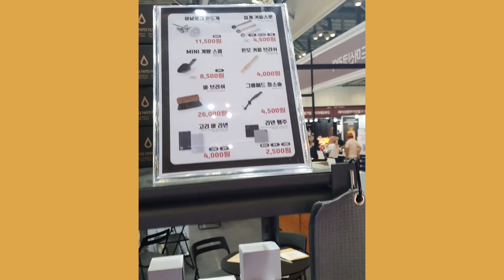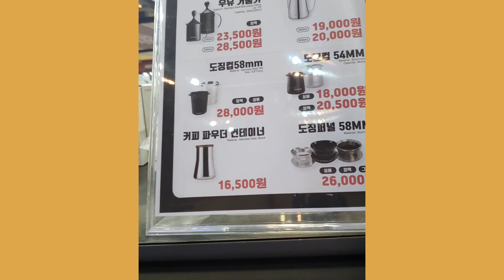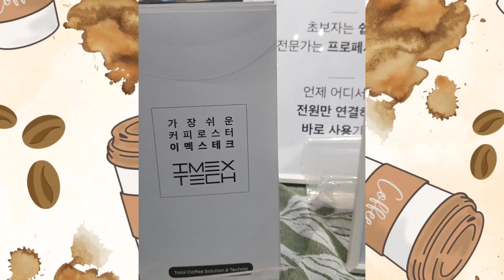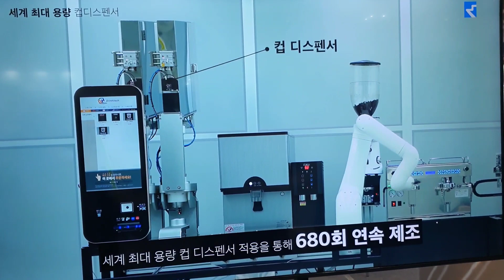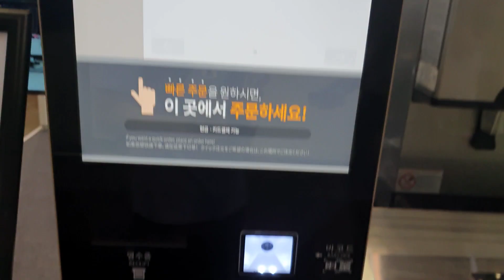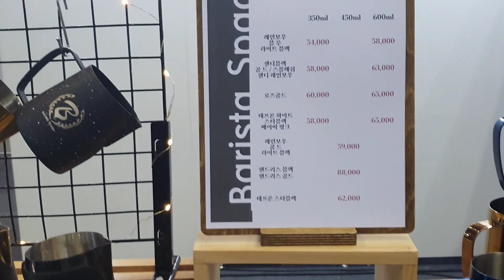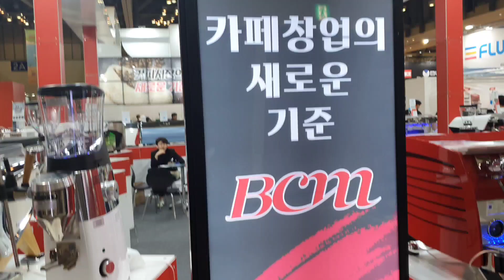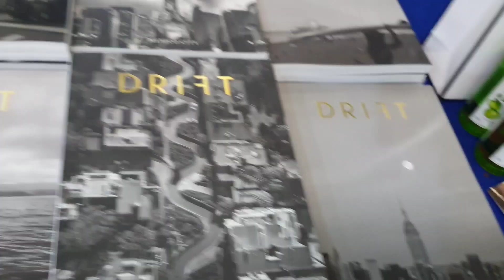{V~LOG #3} 6/23/2023 부산 커피쇼 (Busan Coffee Show)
이 브이로그는 제가 2023년 부산으로 가서 촬영한 커피 Show 입니다. 정말 신기한걸 많이 보고 왔어요. 커피기술도 정말 우습게 생각할일이 아닙니다.

This is something that I recorded on 2023 June 23rd when I took a trip to the Busan Coffee Show. I've witnessed interesting Coffee Technology and Coffee Tools as well.

창스터TV(창하+Roaster=창스터) 구독+좋아요+알람설정 부탁드려요